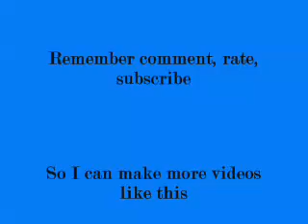Halo - Call of Duty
A Halo Call of Duty music video. The objective i was trying to achive was to make it were masterchief is looking back on his life before the arival of the covenant. I used call of duty clips as his past war exsperiences. I think the video turned out exspeptional well and i hope you think so to if i can get enough subscriptions ill will make more vids like this. This is the first video on the web to ever put call of duty and halo together without them being against each other or a comparision but as just one game. Subsribe, Comment, Rate